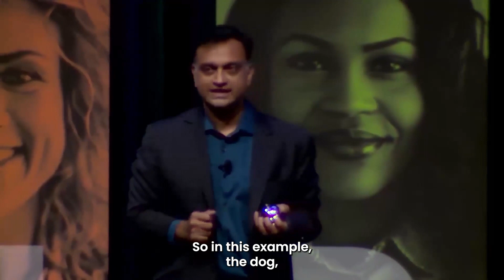Avish Parashar's Funny 'Ding' Game from Keynote for NHRMA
- Watch Avish Parashar, funny motivational speaker and expert in the 'Yes, And' philosophy, captivate an HR audience with his rendition of the improv comedy game 'Ding' (New Choice). In this clip, Avish demonstrates the power of embracing change, collaboration, and quick thinking – vital skills for any modern workplace.

🚀 As an acclaimed HR speaker, Avish's unique blend of humor and insights provides teams with the tools they need to foster creativity, communication, and cohesive teamwork. With 'Ding,' he not only brings laughter to the stage but also showcases the importance of the 'Yes, And' mindset in driving innovation and building a positive corporate culture.

🎉 Are you ready for a dose of inspiration and entertainment? Dive into this engaging snippet and witness how Avish Parashar uses humor and improvisation to fuel motivation, all while offering actionable takeaways for HR professionals and teams seeking growth. Don't miss out on the chance to elevate your workplace experience – press play now! 🎬